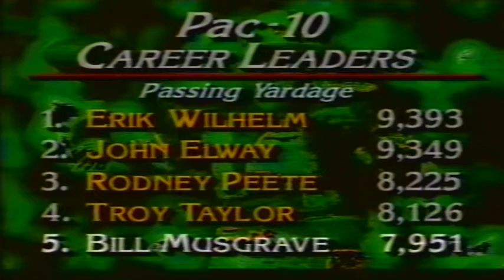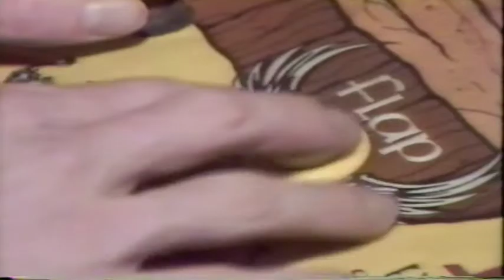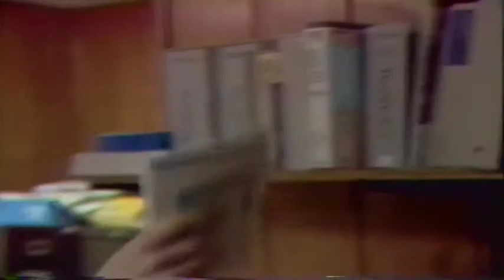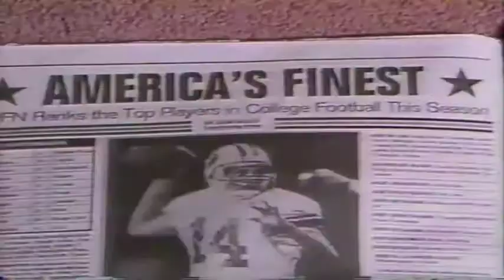1990 Freedom Bowl preview special Part 3 - Oregon vs. Colorado State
1990 Freedom Bowl preview special - Part 3
Oregon vs. Colorado Stadium 12/29/1990 at the Big A in Anaheim, CA.
Includes features on Bill Musgrave's obsession with video games and Marcus Woods.